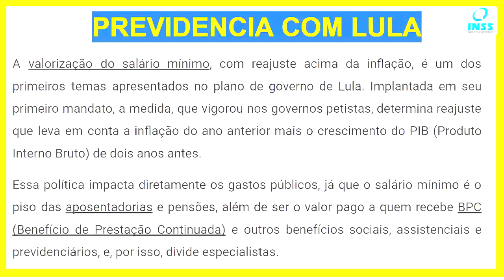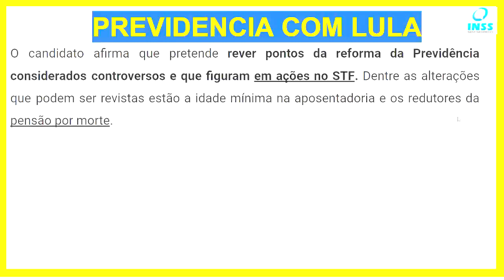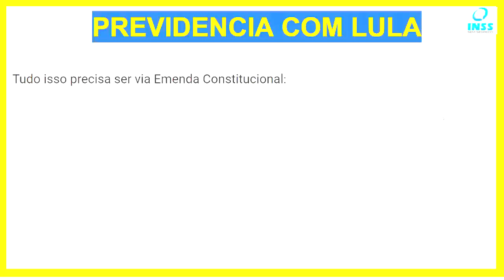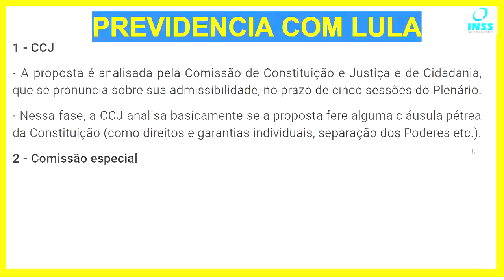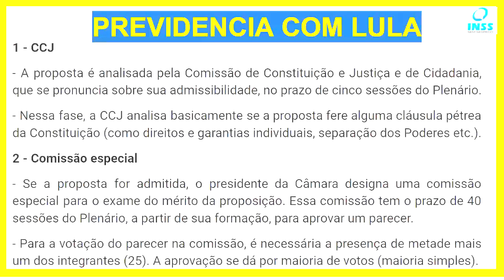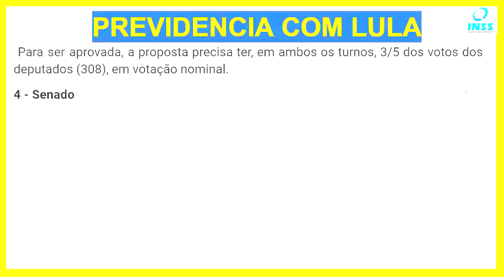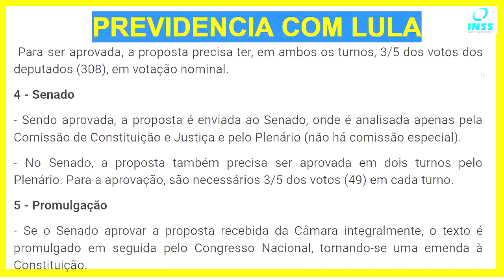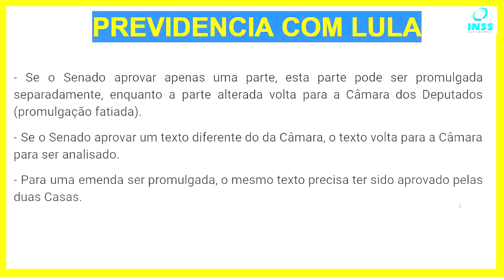VEJA OS PONTOS QUE LULA QUER DESFAZER DA REFORMA DA PREVIDÊNCIA FEITA POR BOLSONARO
🚨🚨🚨 ATENÇÃO! 🚨🚨🚨
💲💲💲JÁ IMAGINOU CONSEGUIR DINHEIRO EXTRA EM POUCOS MINUTOS E COM MUITA FACILIDADE? SOLICITE O SAQUE PRÉ APROVADO!!!
💰💰💰   É SÓ CLICAR (copiar) NESTE LINK:
, PREENCHER OS SEUS DADOS CADASTRAIS E CONSEGUIR A LIBERAÇÃO DO DINHEIRO EM POUCOS MINUTOS.

Lula vai revogar a reforma da previdencia de bolsonaro? É verdade que lula vai desfazer a reforma da previdência de Bolsonaro? Quem vai entrar na nova reforma da Previdência? Quem mudou a lei da aposentadoria?
O que muda na aposentadoria em 2023? Quais as novas regras para aposentadoria aprovadas pela reforma da Previdência em 2022?
Vai ter nova reforma da previdência em 2023? Como fica o salário mínimo com Lula na Presidência?